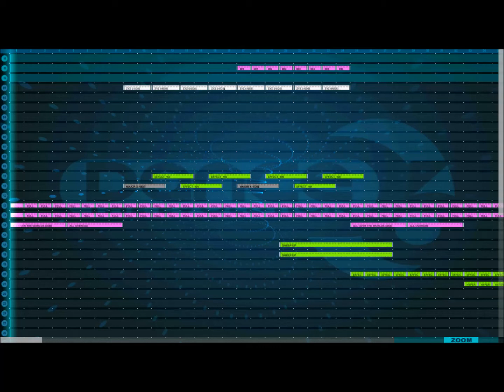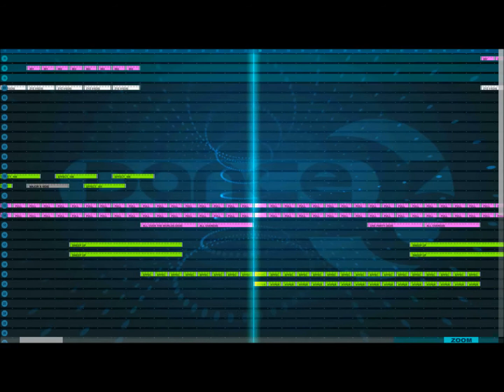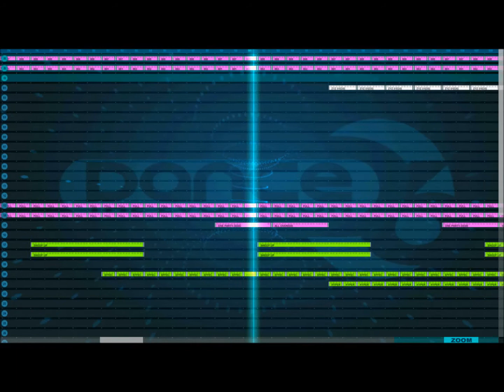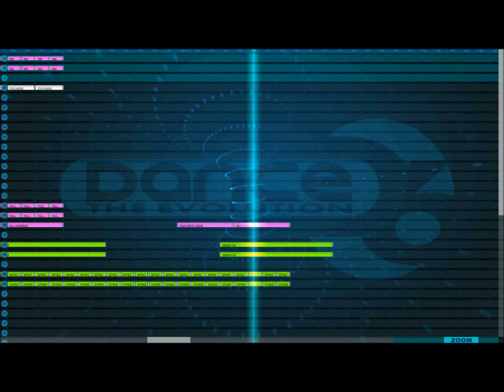Dance eJay 6 - All Over The World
A song I colaborated with Dance ejay 5 and 6. Just goes to show you what you can create when you put your mind to it! A representation of New Years Eve 1999 [All over the world there is one party!]